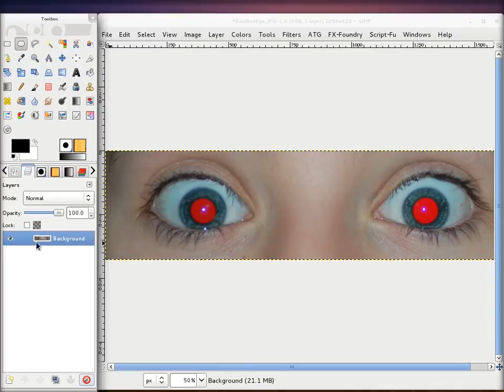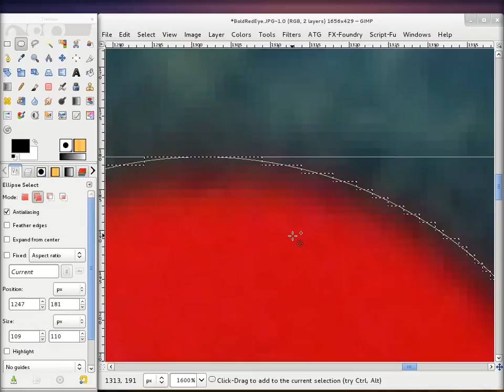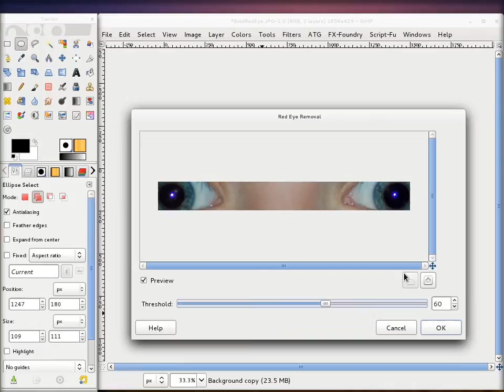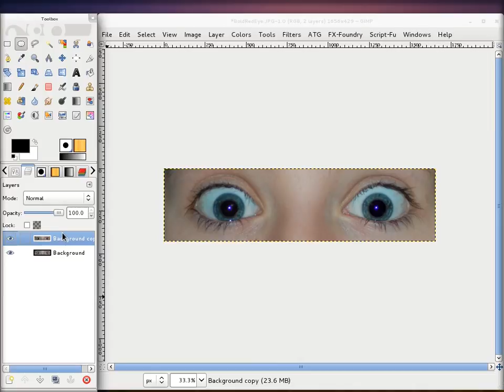Gimp tutorijal 07 - Uklanjanje efekta crvenih ociju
Uklanjanje efekta crvenih ociju.
Posto mi je vise ljudi skrenulo paznju da je PS bolji, a neki od njih me pitali zasto ne pravim tutorijale za PS, vec za Gimp, evo i opsirnog odgovora na mom blogu.